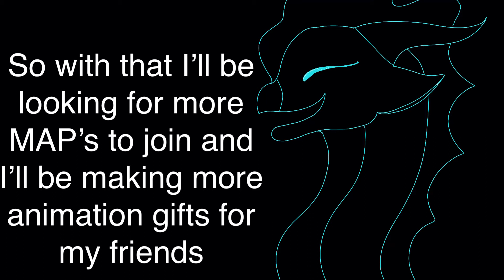Tysm For 200! // Gift For Gender Eagle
Hey y’all! Omg tysm for 200! I cant thank you guys enough for your love and support. Ily all sm!